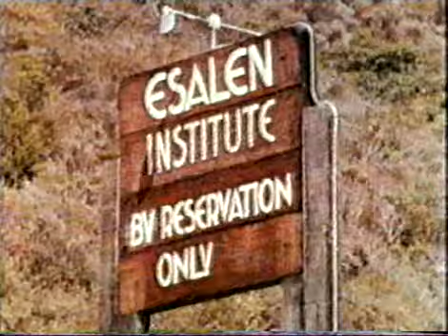Century Of Self. Adam Curtis 3.2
Three: There is a Policeman Inside All Our Heads: He Must Be Destroyed

In the 1960s, a radical group of psychotherapists challenged the influence of Freudian ideas in America. They were inspired by the ideas of Wilhelm Reich, a pupil of Freud's, who had turned against him and was hated by the Freud family. He believed that the inner self did not need to be repressed and controlled. It should be encouraged to express itself.

Out of this came a political movement that sought to create new beings free of the psychological conformity that had been implanted in people's minds by business and politics.

This programme shows how this rapidly developed in America through self-help movements like Werber Erhard's Erhard Seminar Training - into the irresistible rise of the expressive self: the Me Generation.

But the American corporations soon realised that this new self was not a threat but their greatest opportunity. It was in their interest to encourage people to feel they were unique individuals and then sell them ways to express that individuality. To do this they turned to techniques developed by Freudian psychoanalysts to read the inner desires of the new self.